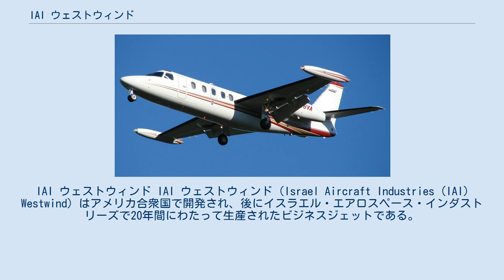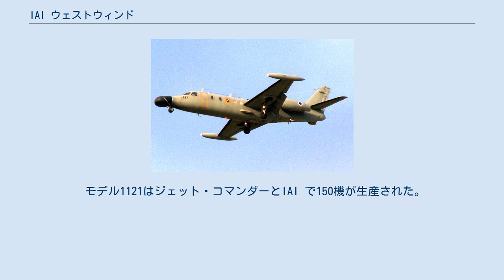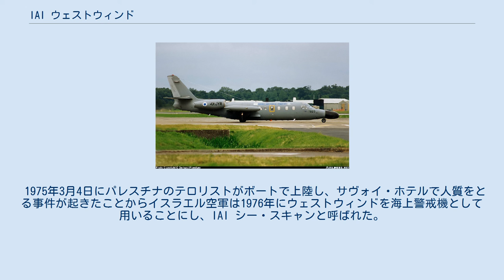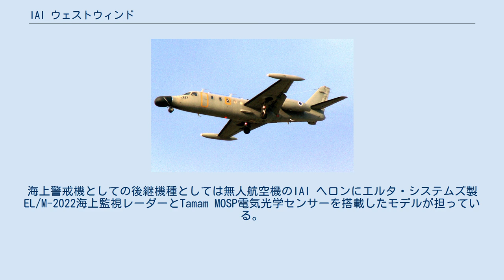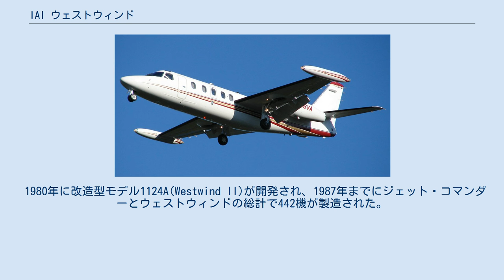IAI ウェストウィンド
IAI ウェストウィンド IAI ウェストウィンド（Israel Aircraft Industries (IAI) Westwind）はアメリカ合衆国で開発され、後にイスラエル・エアロスペース・インダストリーズで20年間にわたって生産されたビジネスジェットである。
 アメリカ合衆国のエアロコマンダー社が開発し、1963年1月2日に初飛行したエアロコマンダー 1121 ジェット・コマンダーが原型機である。
ビジネスジェット機としては標準的な形態で胴体後部に双発のエンジンナセルが配置されているが、直線翼の主翼がと中翼配置とされた。
通常7人の乗客をのせるが、乗客10人搭乗や、貨物機に簡単にレイアウトが変更できる。
 試験飛行は順調に推移し、1965年はじめに製造と販売が開始されたが、その直後、エアロコマンダー社はノースアメリカン・ロックウェルに吸収合併されることになり、ロックウェルはすでにビジネスジェットのセイバーライナーを生産していたので、反トラスト法によって両方の機種の生産が問題となるため、ジェット・コマンダーの製造権を売却することになり、1968年にイスラエルのイスラエル・エアクラフト・インダストリーズが製造権を購入した。
 モデル1121はジェット・コマンダーとIAI で150機が生産された。
IAIは胴体を延長し主翼の揚力装置を改良し翼端タンクを装備する改造を行ったモデル1123を開発した。
1123では最大離陸重量と航続距離が改善された。
1976年にエンジンを効率のいいガレット TFE731ターボファン・エンジンに換装し、主翼を改造したモデル1124が開発された。
 1975年3月4日にパレスチナのテロリストがボートで上陸し、サヴォイ・ホテルで人質をとる事件が起きたことからイスラエル空軍は1976年にウェストウィンドを海上警戒機として用いることにし、IAI シー・スキャンと呼ばれた。
シー・スキャンは1978年より第120飛行隊で運用が開始され、2017年1月より段階的な廃止が開始された。
海上警戒機としての後継機種としては無人航空機のIAI ヘロンにエルタ・システムズ製EL/M-2022海上監視レーダーとTamam MOSP電気光学センサーを搭載したモデルが担っている。
 1980年に改造型モデル1124A(Westwind II)が開発され、1987年までにジェット・コマンダーとウェストウィンドの総計で442機が製造された。